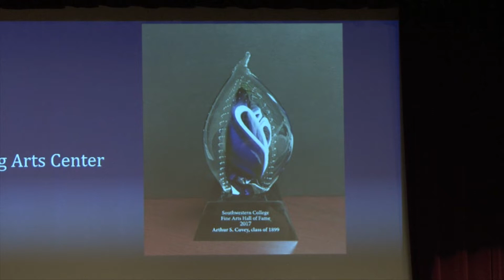2022 Fine Arts Hall of Fame Induction Ceremony - Southwestern College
2022 Fine Arts Hall of Fame
Saturday, April 23, 2022
Richardson Performing Arts Center
Southwestern College
Winfield, KS

Hall of Fame Inductees
Frieda Lindburg '70
Misty Maynard '75
Tom* '59 and Mari '60 (Waite) Wallrabenstein

00:00 Introduction
03:12 Misty Maynard '75
07:20 Tom '59 and Mari '60 (Waite) Wallrabenstein
26:25 Frieda Lindburg '70